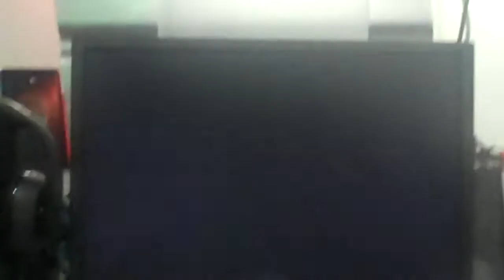Affi (Gu) vs Andreas (Ru) Semi Final WinnerStaysOn Sept 9th